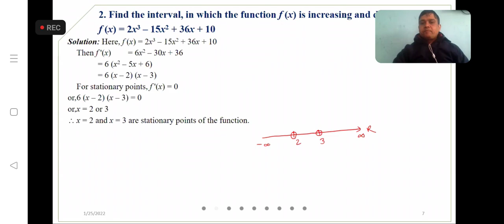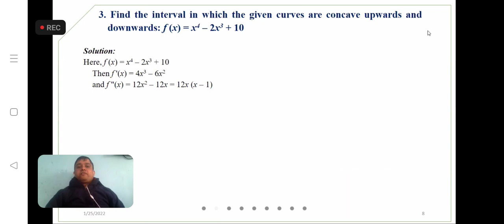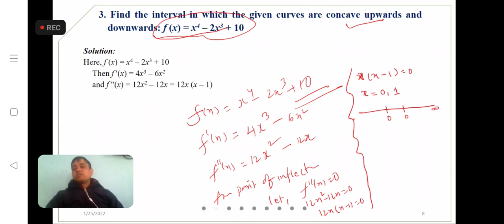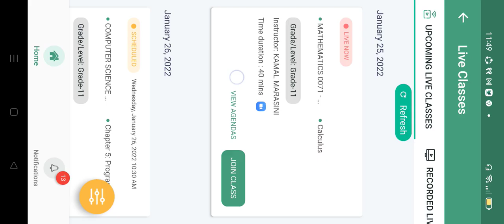Application of Derivatives